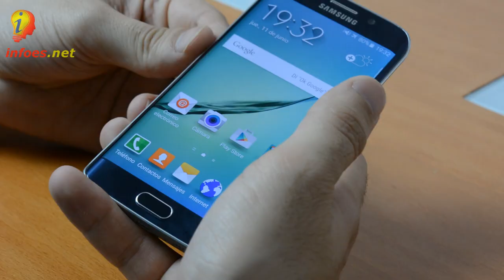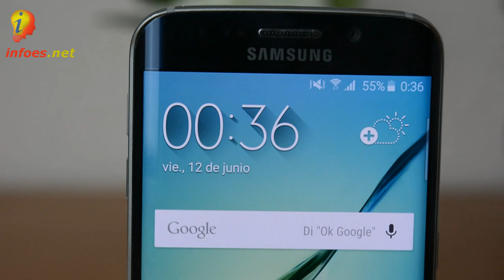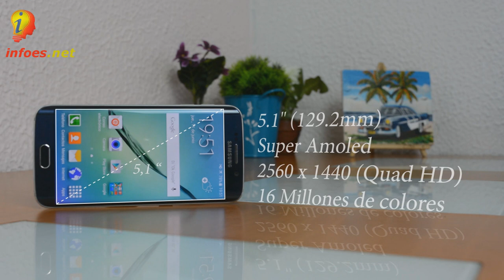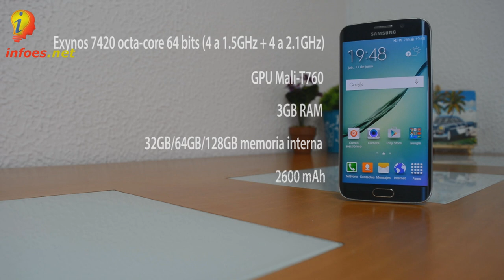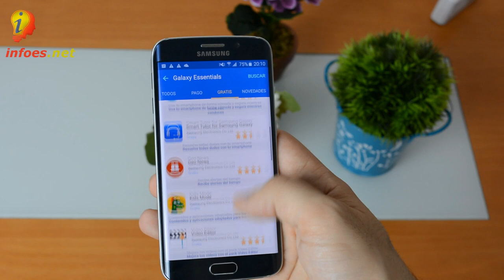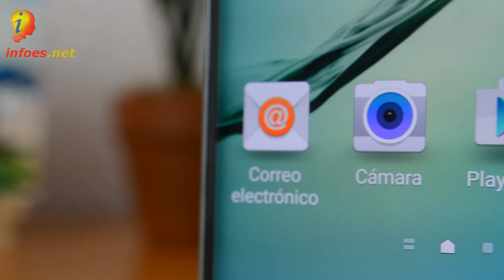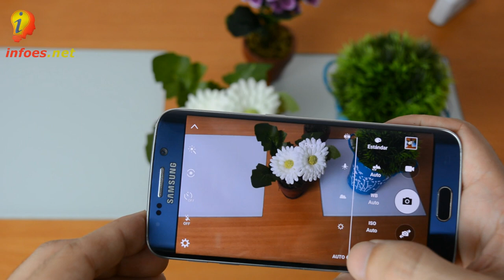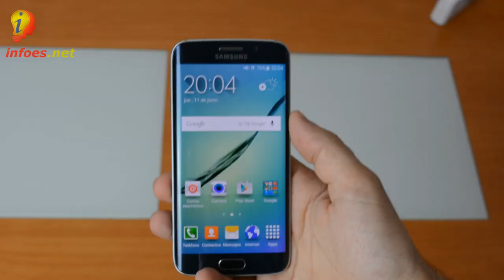Analisis Samsung Galaxy s6 edge by Infoes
Aqui os traemos el analisis del Samsung Galaxy s6 edge